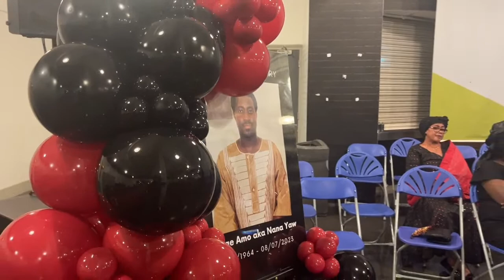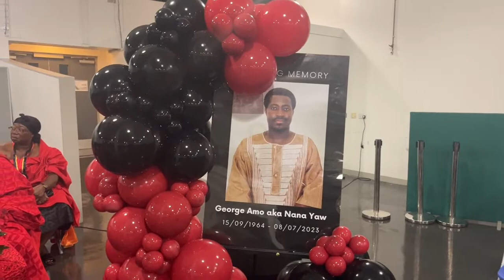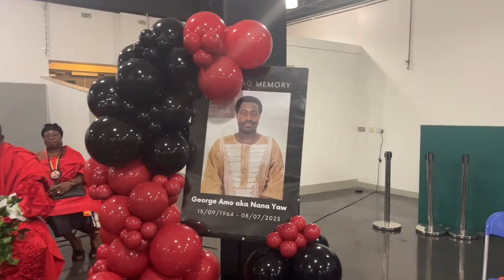George Amo AKA Nana Yaw funeral Service and Burial in London